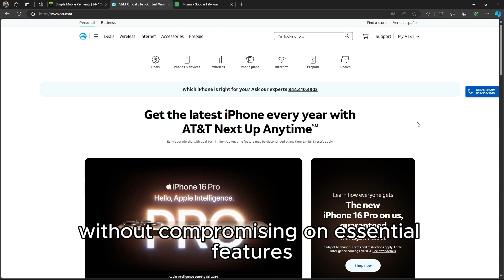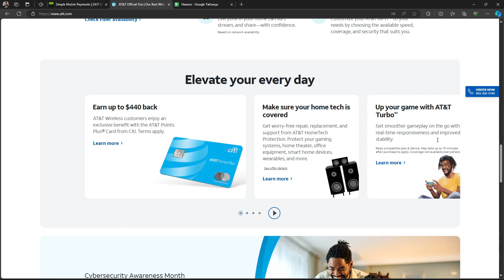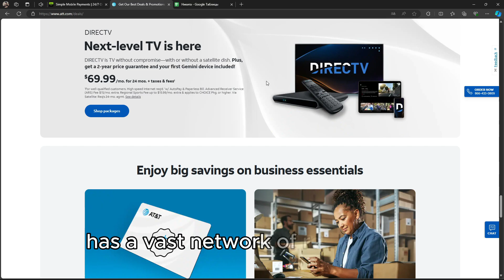Simple Mobile vs AT&T - Which is Better Today?